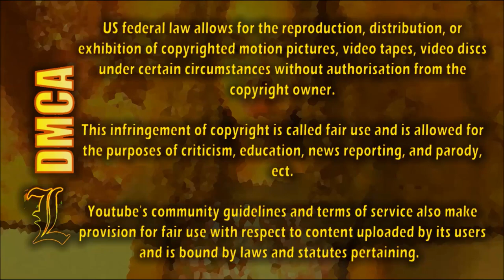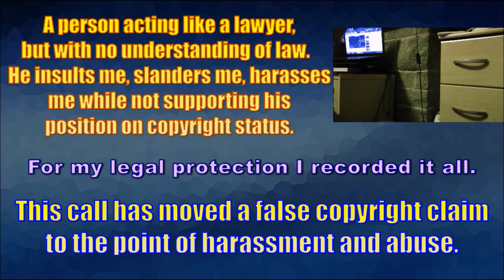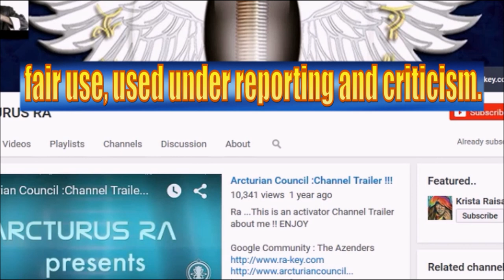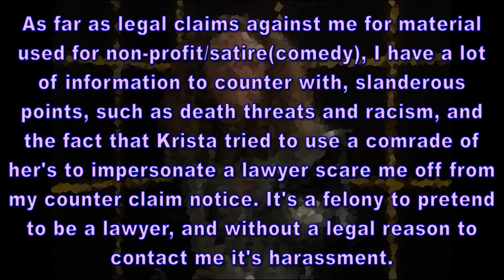An Arcturan Felony? - Fair Use and Beyond!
I'm sorry to say after running it passed those with expertise in these areas of law that fair use is secondary as far as any legal matter, Krista got a guy, maybe her partner to Harass me pretending to be a lawyer.  So please don't up the bet on your part, I won't call you, I would only use your docs to pass on to law enforcement or to a lawyer for the sake of suing over the various claims made in our small chat.  Also, I should add, that I see no reason to push this issue, even if someone of a poor legal standing tries to harass me, I hope they both get their heads straight and realize that this is not reasonable behavior online.  And, I have no connection to a grand conspiracy of critics, doubters, or internet trolls, nor would I ever offer death threats, just point out how some beliefs are odd, different, or even funny, and I have that right.  The right to express yourself without doing harm is protected, the power of butthurt is a legal status, and I hope everyone learns this, and realizes that criticism is what you must accept in a society of different opinions.
Thank you, and keep it real.

remember that we may disagree, but that does not mean we must be called up at midnight just because you want to act in an unlawful manner.  :)